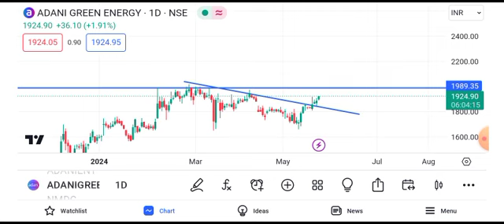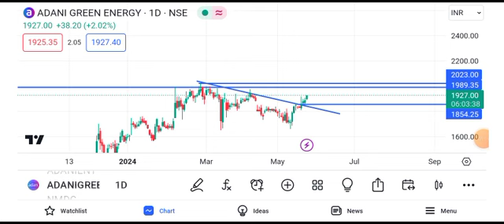Adani green energy share price target || Adani green energy share news today